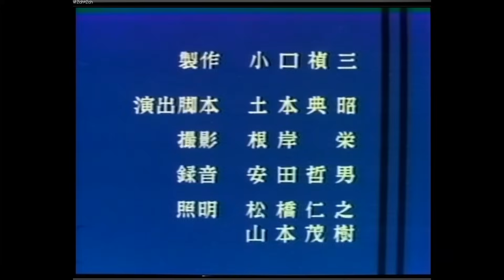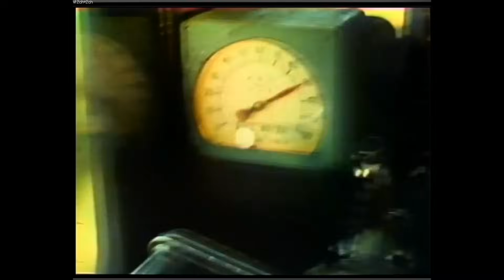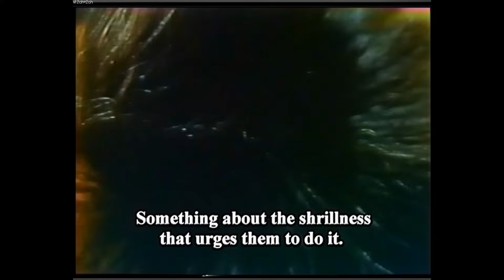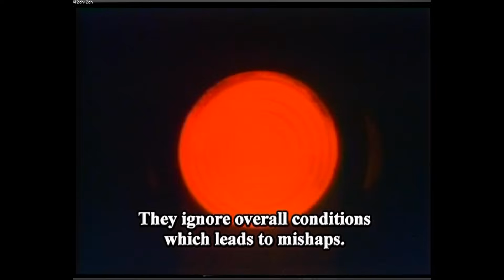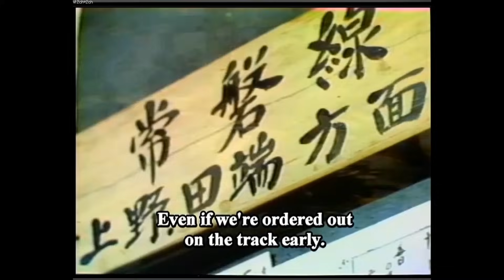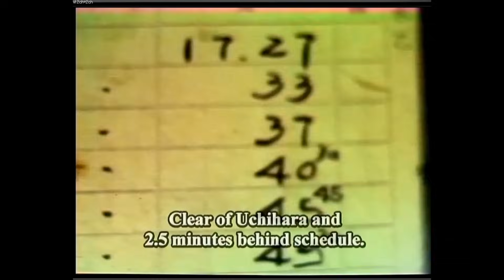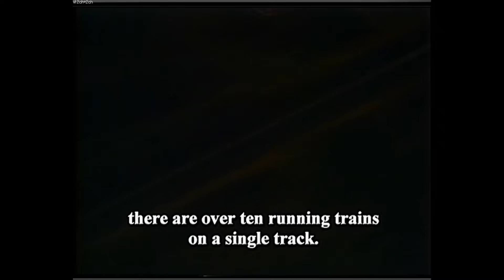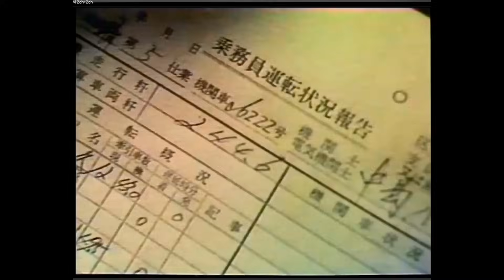ある機関助士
記録映画　カラー　35ミリ　16ミリ　37分　1963年　制作岩波映画製作所　（英語版あり）
第18回　芸術祭文部大臣賞　教育映画祭ー一般教養映画最高賞